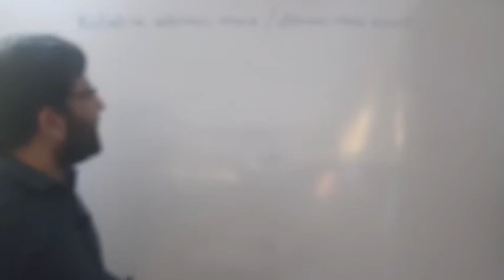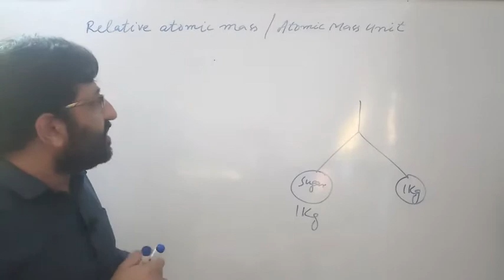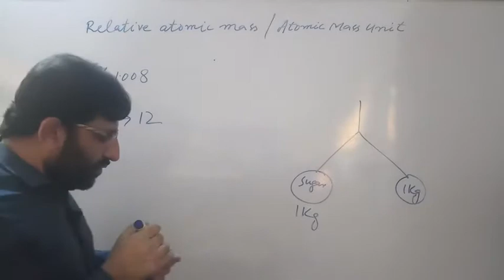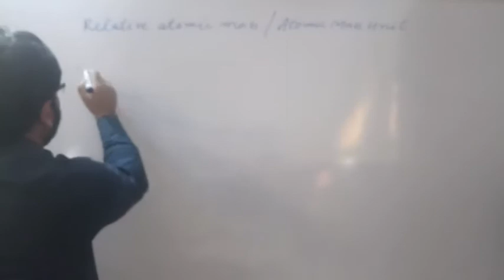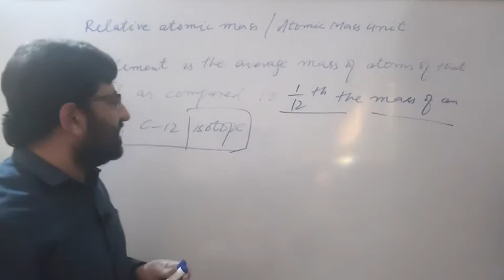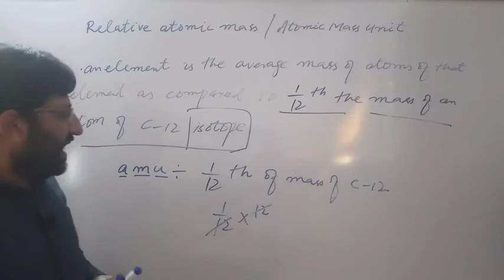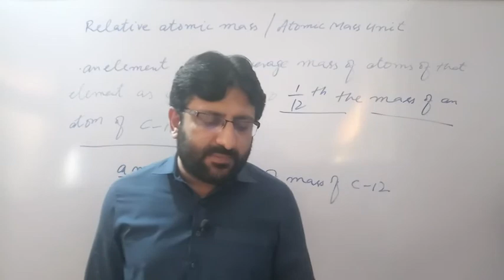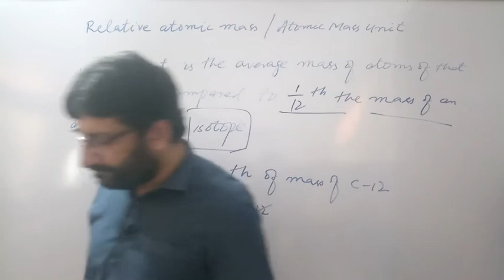Chemistry Class 9 Chapter 1 Relative atomic mass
What is Relative atomic mass  and Atomic mass unit